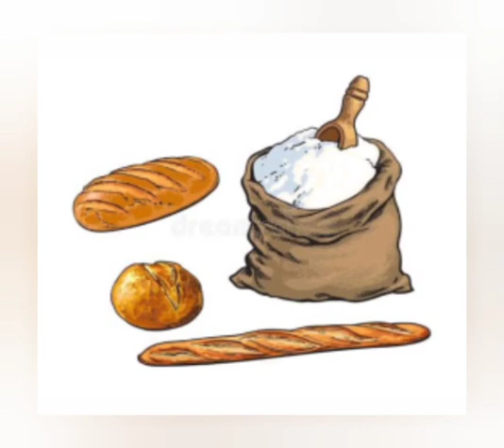Community helpers- Baker and Chef